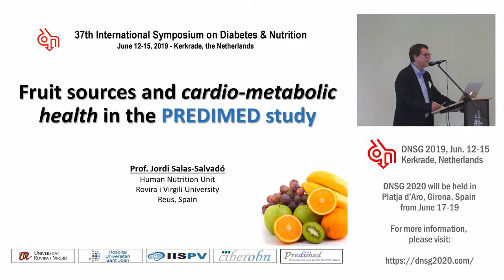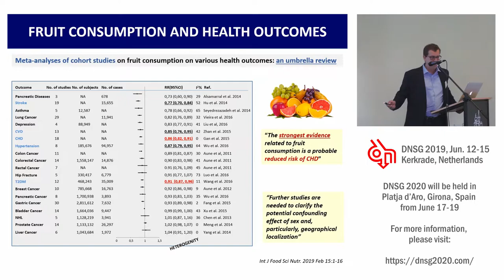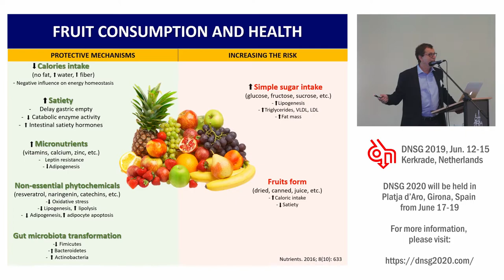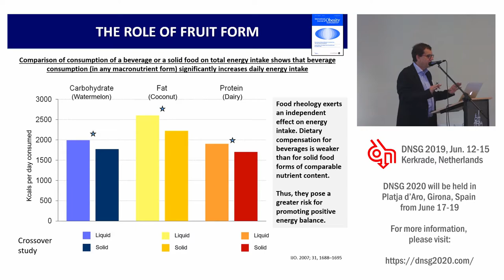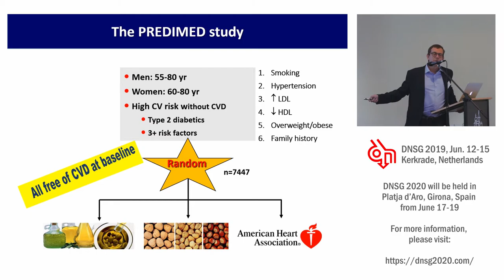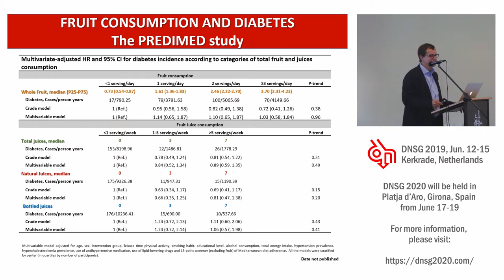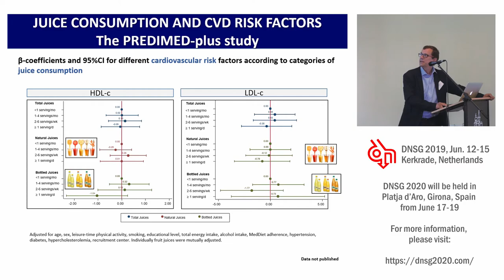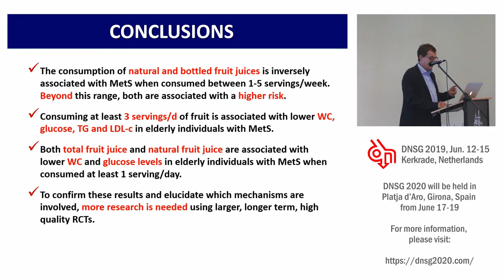37th ISDN - Session 6-1 - Jordi Salas Salvado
Session 6: "Fruit Sources in Diabetes - Friend or Foe?"
Topic: "Fruit sources and cardio-metabolic health in the PREDIMED study"
Presenter: Prof. Jordi Salas Salvado